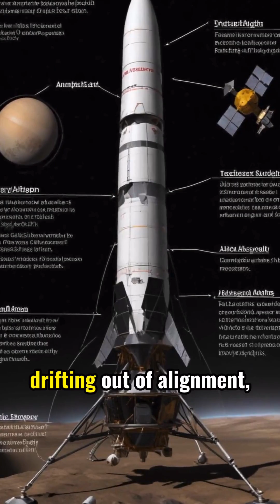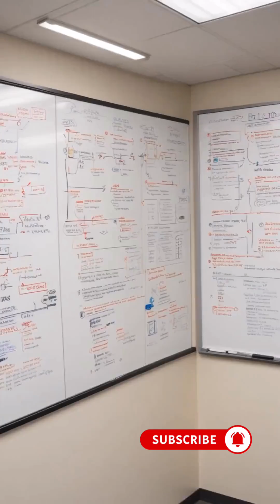MAVEN Stopped Talking to Earth, NASA Tries Again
Welcome to Cosmic Chronicles, where we explore humanity's continuous space exploration. This video brings you crucial *space news* regarding the *maven mission* and its vital role in understanding the *mars atmosphere*. The data collected by this *spacecraft* is reshaping our understanding of *mars evolution* and the processes of *atmospheric escape*. The universe never stops surprising us. 🌠